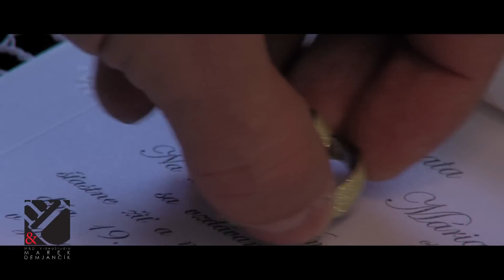Milan a Mária